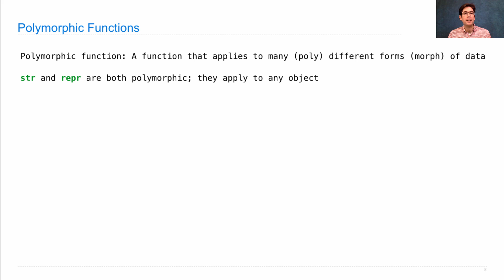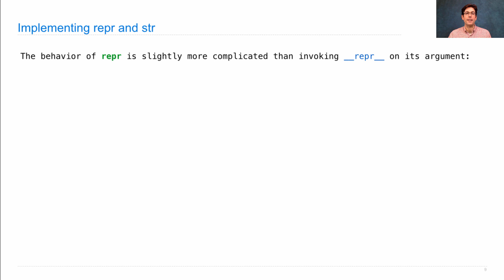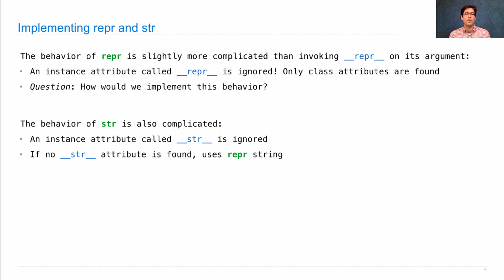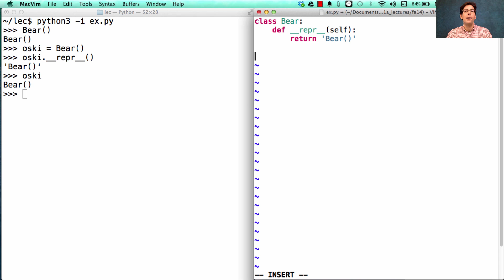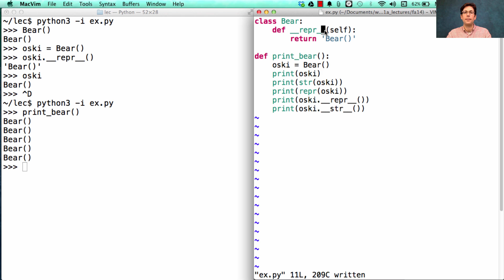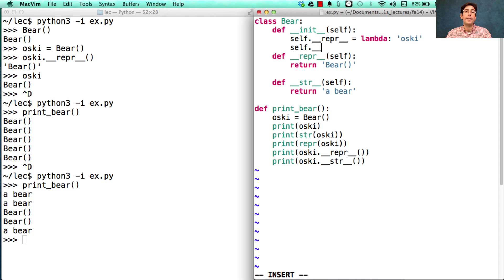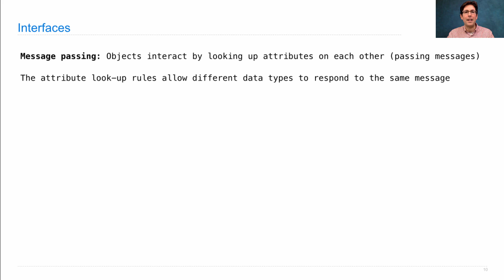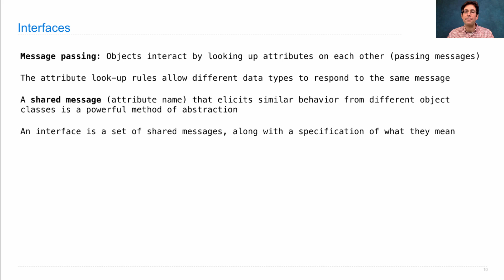61A Fall 2014 Lecture 18 Video 3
Polymorphic functions